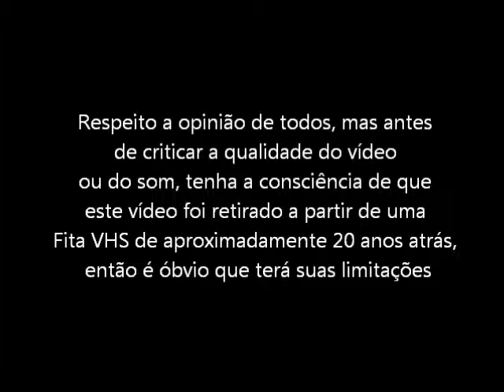Quack Shot (Mega Drive - VHS Rip) - Final do Jogo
Final do jogo Quack Shot para Mega Drive / Sega Genesis. Vídeo retirado a partir de um VHS.